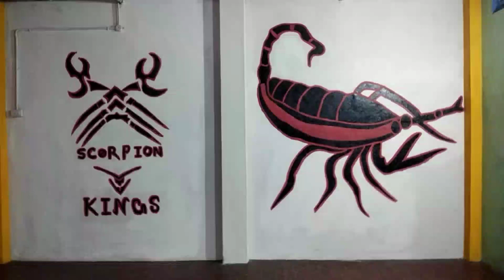Nikle currant dance ! jassi_gill_!neha kakar !